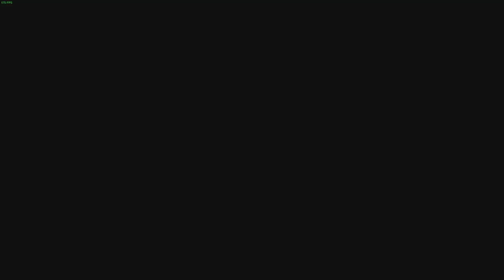Egyptian Maeve Gameplay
Thank you EM for another amazing Maeve skins!! :3

DPI: 4000
Sens: 15